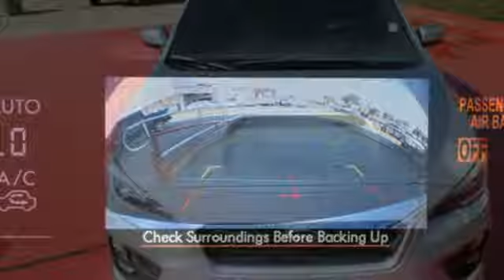Used 2015 Subaru WRX Spring TX, TX F9809500T - SOLD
Year: 2015
Make: Subaru
Model: WRX
Trim: Limited
Engine: 4 Cyl. 2.0 L
Transmission: Manual
Color: Silver
Mileage: 37031
Stock #: F9809500T
VIN: JF1VA1G62F9809500

Address:
20400 Interstate 45 North